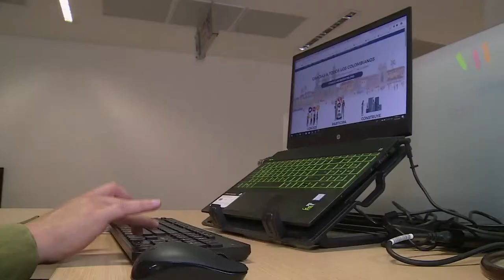Editorial TIC, por la ministra Sylvia Constaín | MásTICMejorPaísTV C2 N8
La ministra TIC, Sylvia Constaín, habla sobre la importancia del Plan Nacional de Desarrollo que asegurará más tecnología para todos los colombianos.